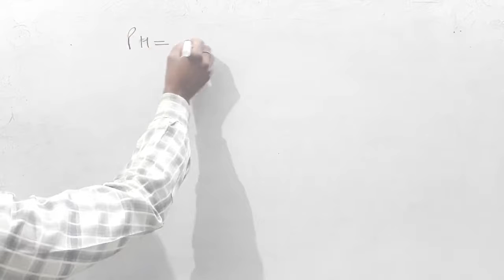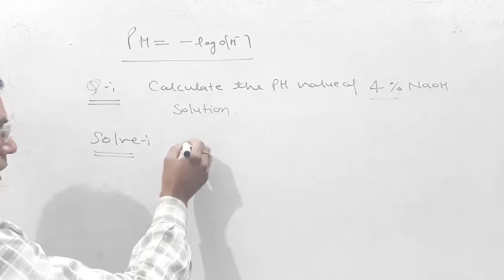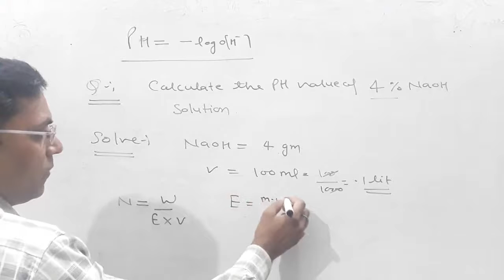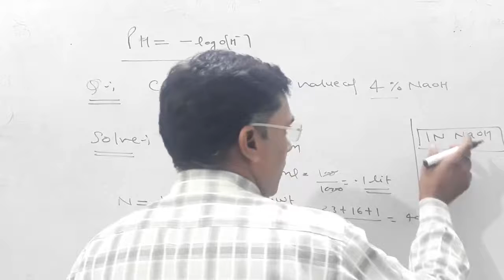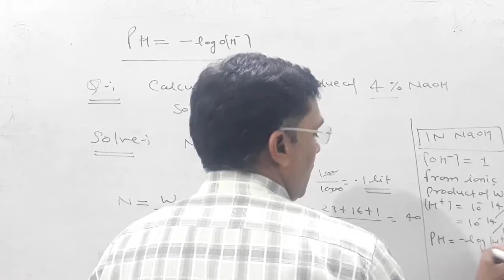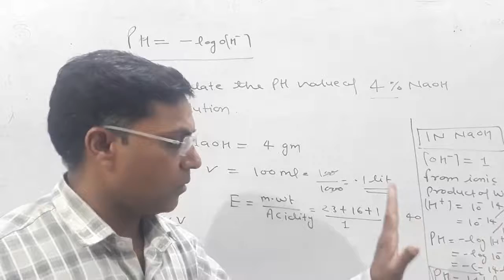PH VALUE || NUMERICALS OF PH FOR STRONG BASE || XI, CBSE,ISC || CHEMISTRY BY HEMANT DIXIT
Hello students this video contains numericals of PH for strong base